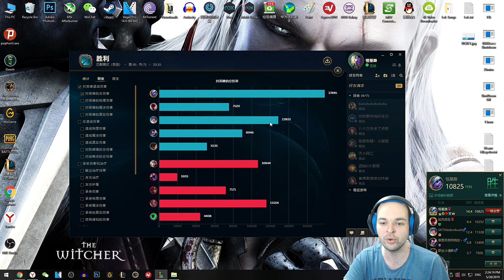Tristana Taşımacılık - Çin'de LoL